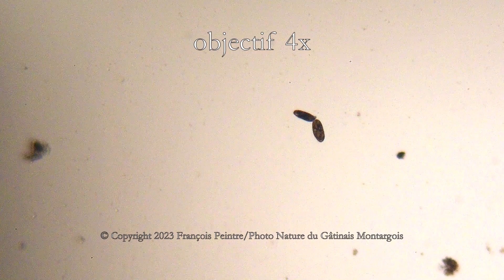scissiparité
La reproduction par scissiparité chez certains animalcules d'eau douce.